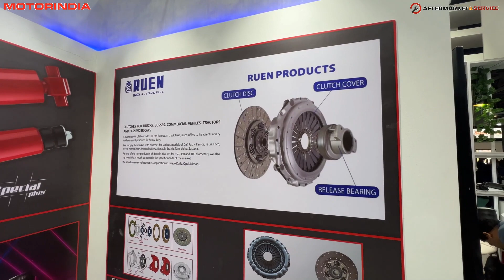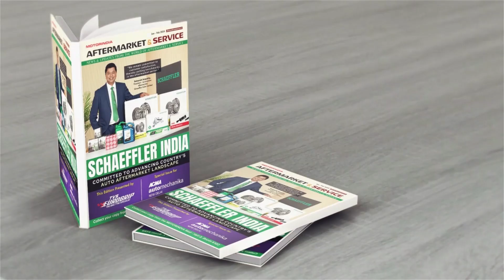RUEN-Inox Automobile | Interview at ACMA Automechanika Delhi 2024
An Exclusive with Veeramanikandan R, Managing Director, RUEN-Inox Automobile on their presence at ACMA Automechanika New Delhi 2024